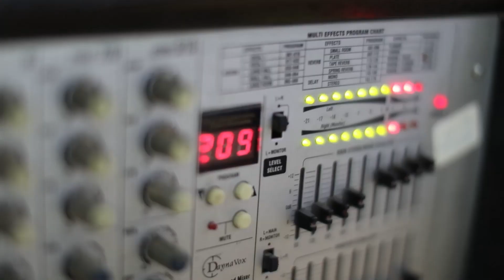وصلة مواويل نارية للفنان احمد الكيلاني حفل زفاف العريس جهاد سليمان عجة 2018